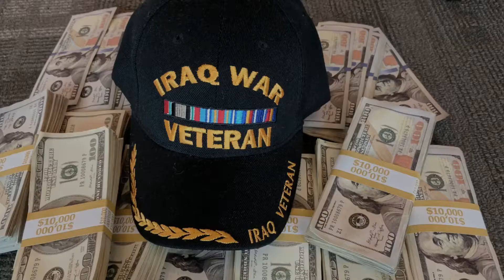27 Veterans Discounts